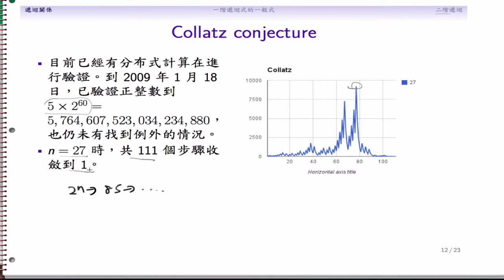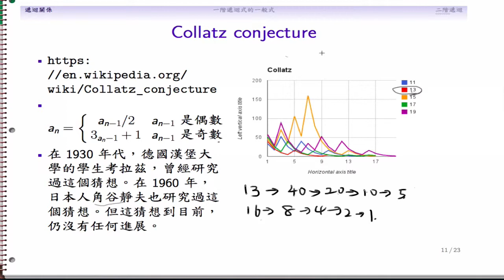(DM10-20131111-12) Collatz 角谷猜想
角谷猜想